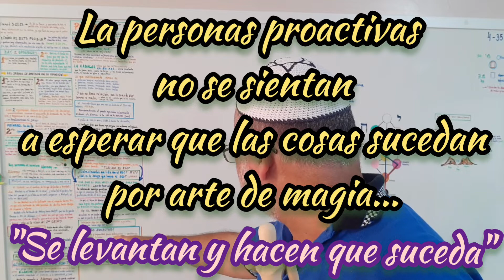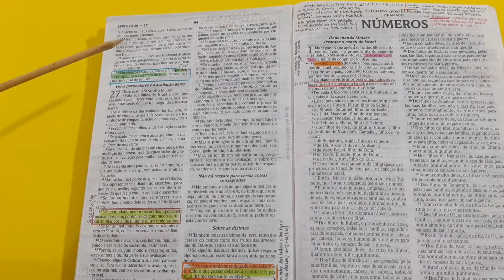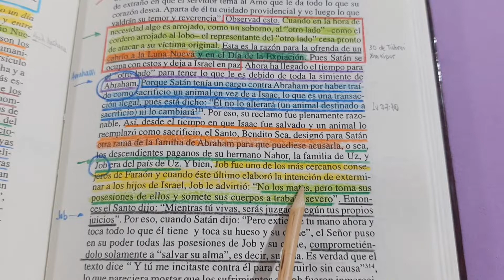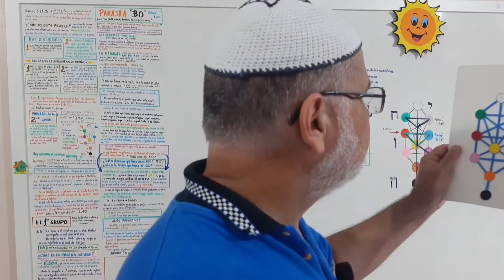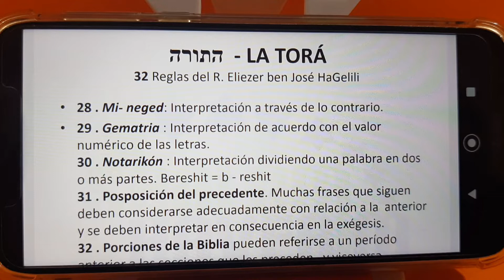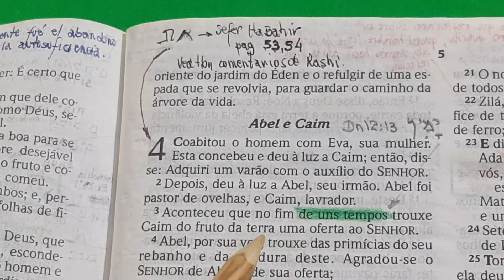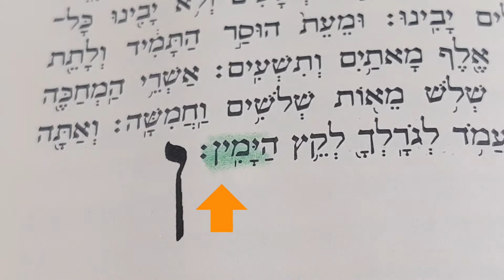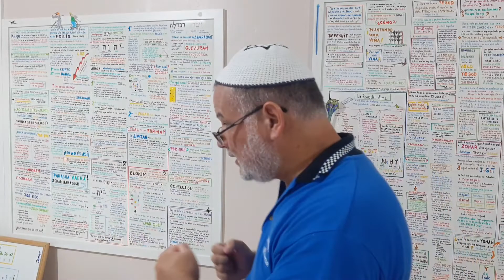Microcápsula de Kabalah #33 - La Vida de Yov en la Parasha BO año 5781 - 5 al 35 - More Luis